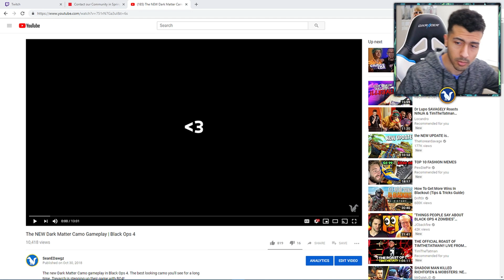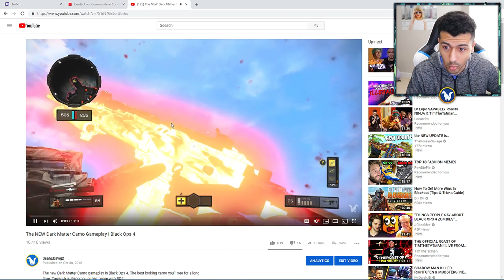SeanEDawgz "Face" Reveal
The SeanEDawgz face reveal. This is the moment you've all been waiting for.

► How I survive on YouTube!
✪ And most importantly, IMAGINATION!

► For those who would like to extend their support!

► Background Music
✫ Title - Drowning

► Outro Music
✫ Title - Power Trip

Cookies for all who made it down here! 🍪🍪🍪